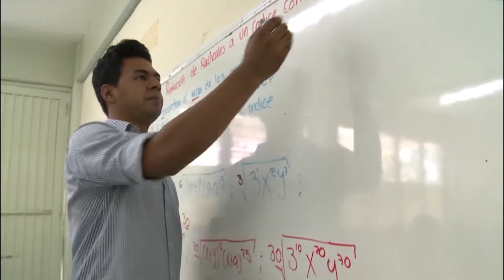Breves UAS - 19 de Agosto de 2015